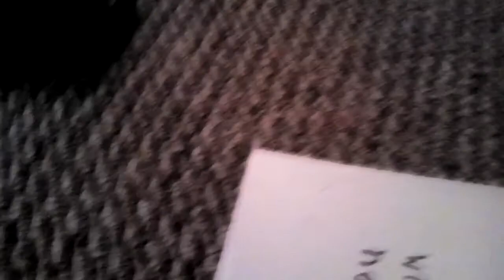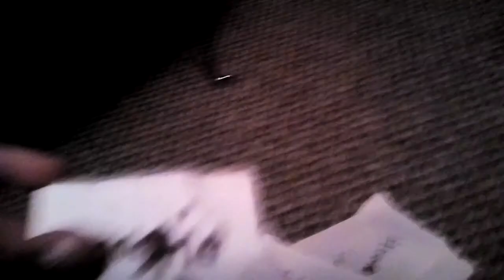The shopkins go to space- movie special- tralier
The shopkins our going to have a fun time in space! They are going to Mars and they are 12 space shopkins!